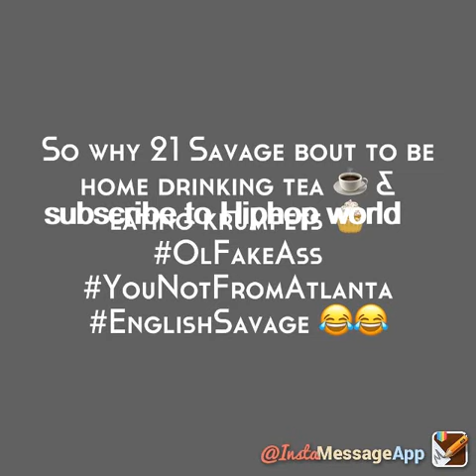21 Savage Deport Memes (Very Funnny )😂😅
Just watch this shit